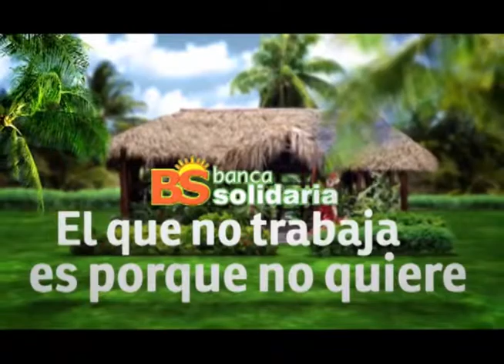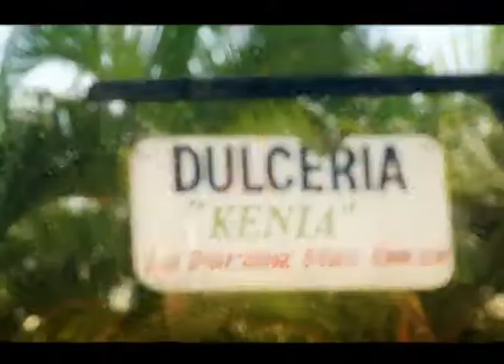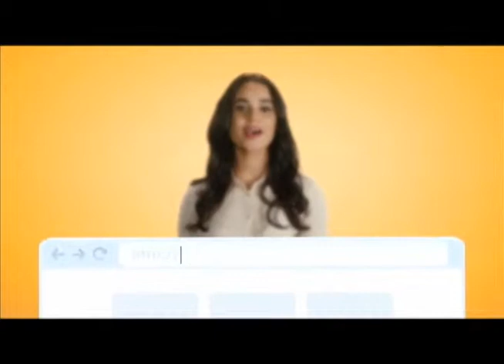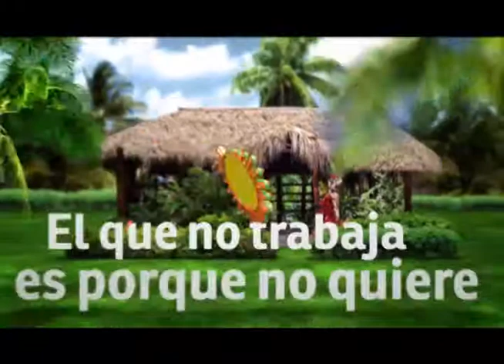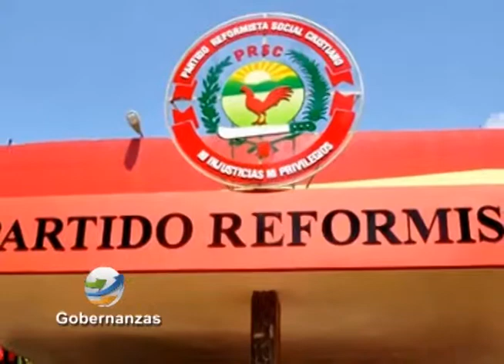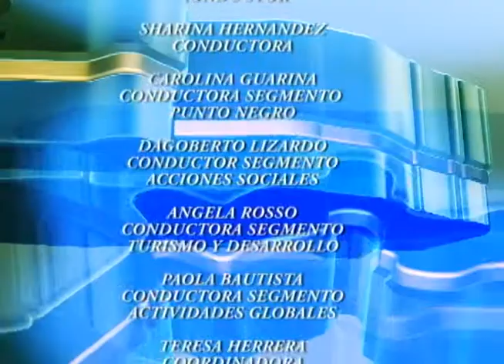- Gobernanzas Canal 45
En esta edición te traemos:

En el segmento Actores Sociales: Dagoberto Lizardo comparte con Alexis Jiménez, Diputado del Partido de la Revolución Dominicana (PRD).

En el Punto Negro: Carolina Guarina se traslada al Cachon de la Rubia donde los jornaleros exigen el pago de 2 meses atrasados.

En la entrevista central: Danilo P. Clime conversa con el presidente de la Fundación Ramiro García.

En el segmento Turismo y desarrollo: disfruta de las mejores playas con arenas blancas y hermosos cocoteros en Bayahibe un lugar paradisíaco, con Ángela Rossó.

En el editorial En Alta Voz: Nuestro director el lic. Jesús Belén trata el tema "Juan Pablo Duarte, Hoy" con motivo del natalicio de este padre de la patria.

En el segmento Actividades Globales: Paola Bautista nos trae los acontecimientos de mayor interés.